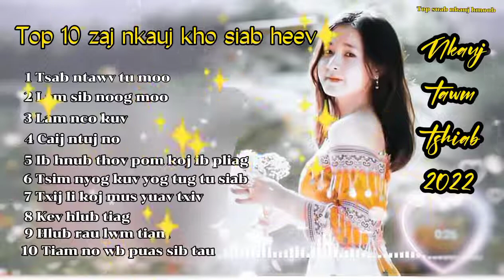Top 10 zaj nkauj kho siab heev 2022. || Nkauj kho siab heev 2022 2023 , nkauj tawm tshiab 2022